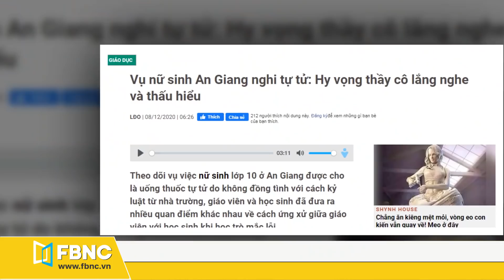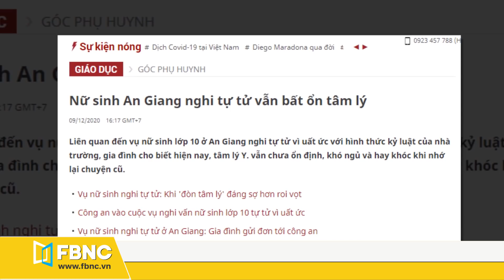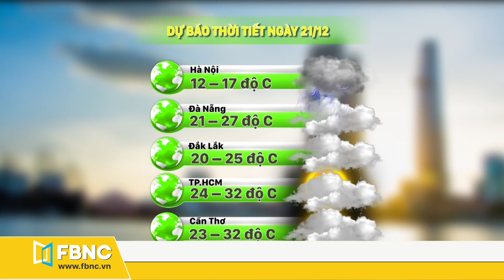Tin tức | Bản tin sáng 21/12 | Diễn biến hậu Bầu cử Mỹ mới nhất | FBNC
Tin tức | Bản tin sáng 21/12 | Diễn biến hậu Bầu cử Mỹ mới nhất
GÓC NHÌN TỪ TRÊN CAO:  NASA LẦN ĐẦU TIÊN CÔNG BỐ HÌNH ẢNH VỀ CÁC VŨ TRỤ
30S – PHÓ TỔNG THỐNG MIKE PENCE KÊU GỌI TIẾP TỤC CHIẾN ĐẤU VÌ CÔNG BẰNG BẦU CỬ
30S - BÀ JILL BIDEN PHẢN BÁC CÁO BUỘC DÙNG BẰNG TIẾN SỸ GIẢ
30S – ÔNG JOE BIDEN BỔ NHIỆM NGƯỜI DA ĐỎ BẢN ĐỊA VÀO NỘI CÁC
CÁC THÔNG TIN ĐÁNG CHÚ Ý KHÁC
30S – TỔ CHỨC LAO ĐỘNG QUỐC TẾ LO LẮNG VỀ 1 THẾ HỆ BỊ PHONG TỎA
30S-NGƯỜI DÂN ĐÓN TUYẾT RƠI Ở NEW YORK
30S – CHÚA GIÁNG SINH NỔI TRÊN MẶT NƯỚC: CẢNH SẮC KỲ DIỆU CỦA THÀNH PHỐ ĐẦM PHÁ VENICE
30S – “NGÔI SAO GIÁNG SINH” SẼ XUẤT HIỆN TRÊN BẦU TRỜI LẦN ĐẦU TIÊN SAU 800 NĂM

FOCUS: GIỚI TRẺ CHỌN TỰ TỬ ĐỂ GIẢI THOÁT – MỘT THẾ HỆ THIẾU SỰ ĐỀ KHÁNG TINH THẦN
SỨC ĐỀ KHÁNG TINH THẦN CHO GIỚI TRẺ
30S–THÁI LAN GIẢM STRESS CHO GIỚI TRẺ BẰNG THIỀN ĐỊNH
30S-TPHCM – NHIỀU HÌNH THỨC NỖ LỰC CHĂM LO TẾT CHO NGƯỜI DÂN
30S-ĐIỀU KHIỂN XE MÁY ĐIỆN, XE ĐẠP ĐIỆN DƯỚI 50cc VẪN PHẢI CÓ BẰNG LÁI
30S-CÓ THỂ ĐIỀU CHỈNH LỊCH HỌC THEO ĐIỀU KIỆN THỜI TIẾT
30S-LÀNG ĐÀO NHẬT TÂN TẤT BẬT ĐÓN TÊT
30S-LAN TOA: CÔ GÁI TRẺ KẾT NỐI VÀ LAN TOẢ GIÁ TRỊ THIỆN NGUYỆN TRONG CỘNG ĐỒNG
LIVE: THỜI TIẾT & GIAO THÔNG
FBNC
ĐỒNG TIỀN THÔNG MINH - CUỘC SỐNG THÔNG MINH